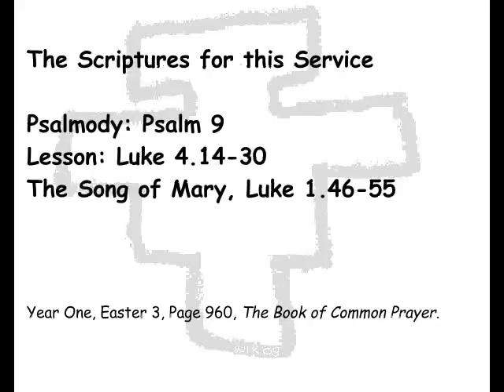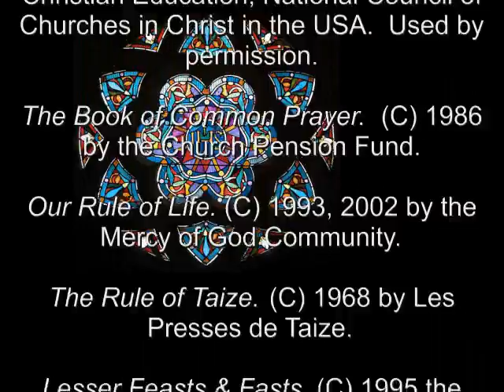09 May 2011 Monday Evening Prayer